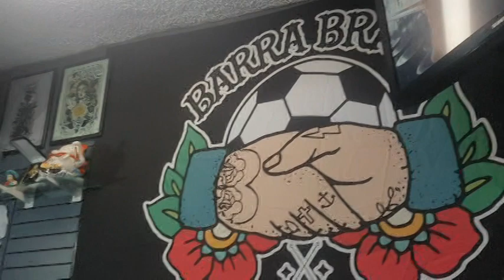LA CHICA DEL MEME SE TATÚA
¡ AYÚDANOS A LLEGAR A LOS 100 MIL SUSCRIPTORES !

DIVERSIÓN Y SIN POSES DE YOUTUBERS FALSOS

COTIZA TUS TATUAJES O PIERCINGS EN BARRA BRAVA STUDIO TATTOO FACEBOOK E INSTAGRAM.

TATUADORA KAREN : @kxrenpop

INSTAGRAM DEL CANAL: @karylenko.mx

INSTAGRAM  NIUKITA: @_fernandaromerooo_

INSTAGRAM  KARYLENKO: @karina.latinaa

¡¡ PRIMOS !! GRACIAS POR FORMAR PARTE DE NUESTRA FAMILIA DE YOUTUBE